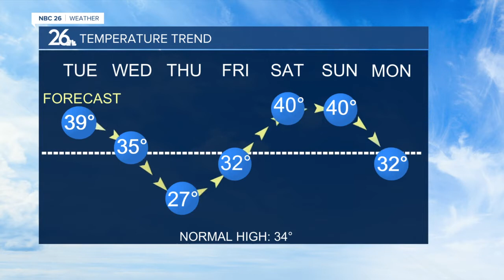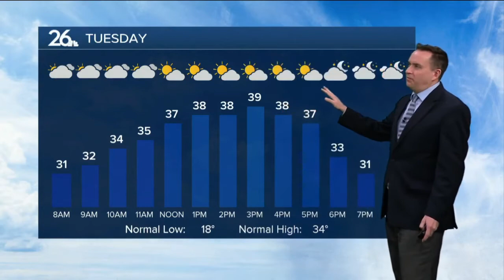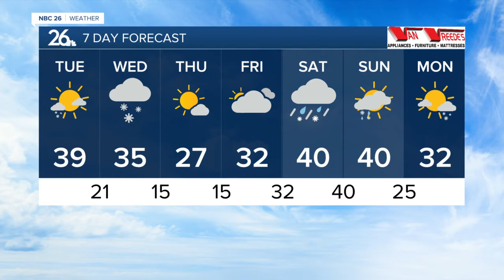NBC 26 Weather Forecast